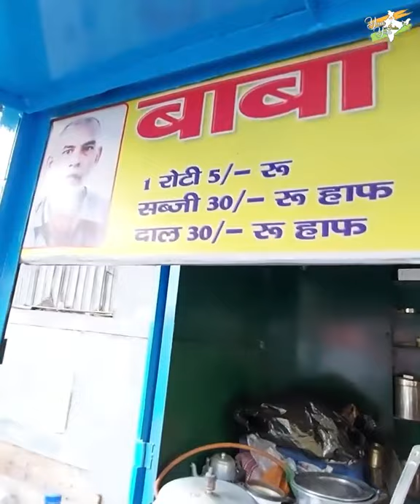Baba Ka Dhaba | Full Viral Video